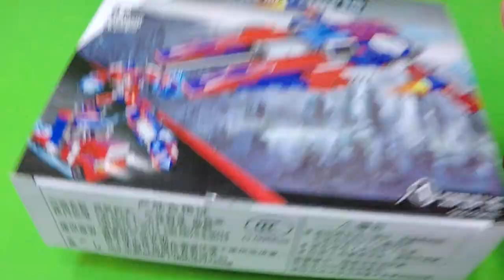Gale Fighter I │ 6 In 2 Transformers Optimus Prime LEGO Bricks Compatible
Gale Fighter I
6 In 2 Transformers Optimus Prime
Compatible with LEGO bricks.
Morph Mecha
JIQILE 41034-1
Speed Build

This video is created as a tutorial or reference for making your own creation or version of the set using spare or unused parts from your own building blocks collection.

If you like to buy the set... I may not be able to help you. All I can suggest is to try looking for it using google search, then click on the Image tab to see all the online stores who sells it.

My Building Blocks Collection were bought online or from local supermarkets randomly.
(If I like it - I buy it.) ^_^